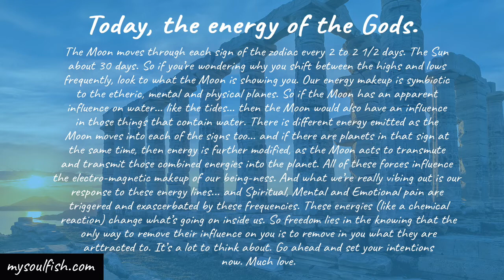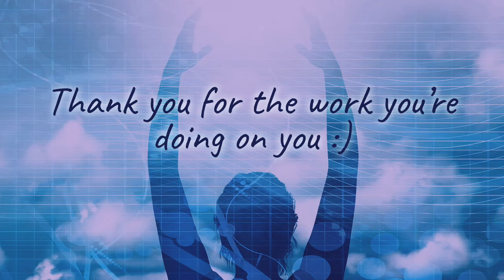These energies change what's going on inside us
The energy of the Gods.

The Moon moves through each sign of the zodiac every 2 to 2 1/2 days. The Sun about 30 days. So if you’re wondering why you shift between the highs and lows frequently, look to what the Moon is showing you. Our energy makeup is symbiotic to the etheric, mental and physical planes. So if the Moon has an apparent influence on water... like the tides... then the Moon would also have an influence
in those things that contain water. There is different energy emitted as the Moon moves into each of the signs too... and if there are planets in that sign at the same time, then energy is further modified, as the Moon acts to transmute and transmit those combined energies into the planet. All of these forces influence the electro-magnetic makeup of our being-ness. And what we’re really vibing out is our response to these energy lines... and Spiritual, Mental and Emotional pain are triggered and exacerbated by these frequencies. These energies (like a chemical reaction) change what’s going on inside us. So freedom lies in the knowing that the only way to remove their influence on you is to remove in you what they are attracted to. It’s a lot to think about. Go ahead and set your intentions now. Much love.